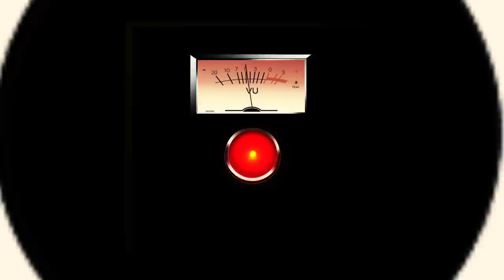David Guetta vs Benny Benassi - Satisfaction (Official Video)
Graphic designer and director: Olivier Boscovitch